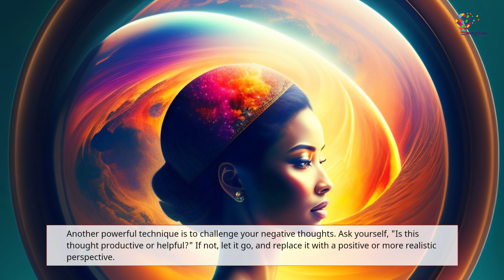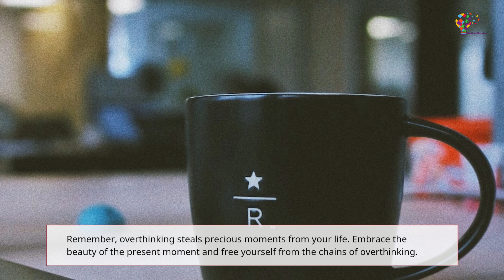"Master Your Mind: Unleashing the Power Within to Embrace the Present"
In this insightful and empowering video titled "Master Your Mind: Unleashing the Power Within to Embrace the Present", we dive deep into the topic of stopping overthinking and embracing the true essence of living. Discover effective techniques and proven strategies to free yourself from the shackles of overthinking, allowing you to fully harness the power within you and truly embrace the present moment.

Join us on this transformative journey as we explore the detrimental effects of overthinking and how it limits our ability to experience joy, success, and fulfillment in life. We'll uncover practical tips and actionable advice on quieting the noise in your mind, developing self-awareness, and cultivating a positive mindset.

Our expert speakers and thought leaders will guide you through exercises and mindful practices that will help you reprogram your thinking patterns and gain control over your thoughts. You'll learn how to break free from the cycle of overanalyzing, self-doubt, and anxiety, allowing you to live a more meaningful and fulfilling life.

Whether you find yourself constantly worrying about the future, getting stuck in negative thought patterns, or struggling to be present in the moment, this video is a must-watch. It will provide you with the tools and insights needed to navigate the maze of overthinking and start living a more authentic and purposeful life.

Don't let overthinking hold you back any longer - unleash the power within and embrace the present moment.